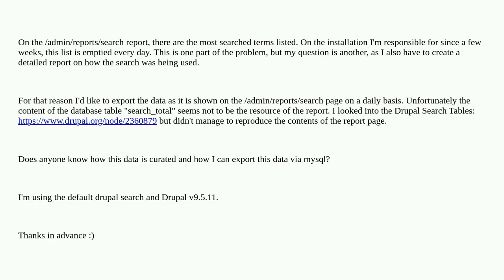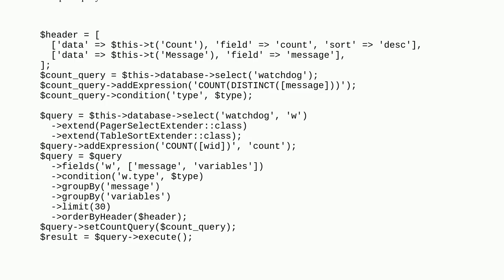Drupal: Admin Search Report Data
Admin Search Report Data

A special thanks goes out to the community

  search